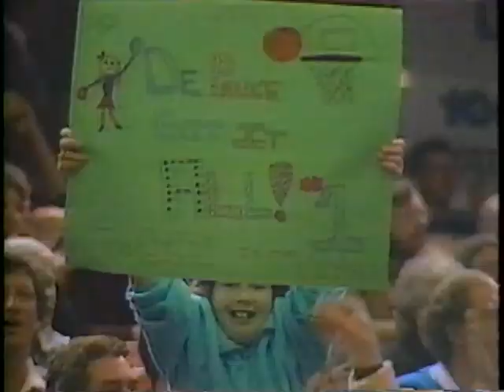November 28, 1987 - Promo for DePaul vs. Pepperdine in Basketball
Coach Joey Meyer is seen.